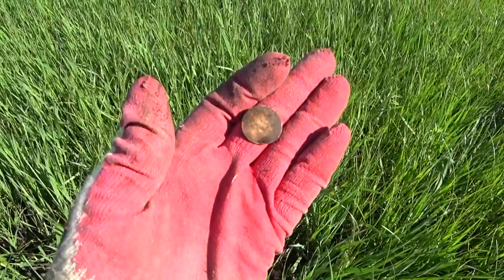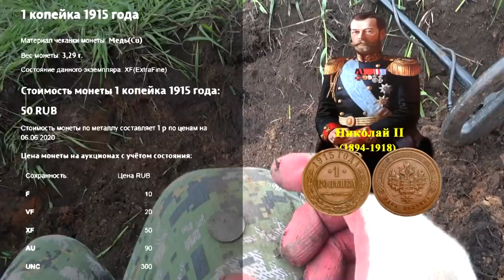Ну, как-то так отметили день кладоискателя 23 мая! Well, something like this said day treasure hunt!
А вы знали, что у нас есть профессиональный праздник – день кладоискателя. Отмечается он 23 мая этот день по православному календарю – день памяти Апостола Симона Зилота. В этот день “увлеченные” занимались поиском кладов. Люди считали, что между словами Зилот и золото есть прямая связь. Поэтому Симон Зилот считался в народе покровителем кладоискателей и к нему обращались с молитвой, прося помощи в поисках кладов. В народе верили, что святитель Симон знает все про клады, поэтому в этот день отправлялись на поиски сокровищ. Вот и мы отправились в поисках своего клада, а что из этого вышло вы увидите в этом видео!
Did you know that we have a professional holiday – the day of the treasure hunter. It is celebrated on may 23, this day according to the Orthodox calendar – the day of memory of the Apostle Simon Zealot. On this day, the “enthusiastic” were searching for treasures. People believed that there was a direct connection between the words zealot and gold. Therefore, Simon the zealot was considered by the people to be the patron Saint of treasure hunters and they turned to him with a prayer, asking for help in searching for treasures. People believed that Saint Simon knew all about the treasures, so on this day they went in search of treasures. So we went in search of our treasure, and what came of it you will see in this video! Enjoy your viewing!